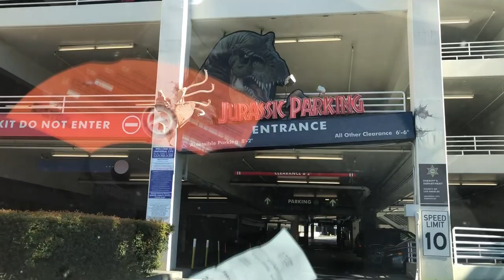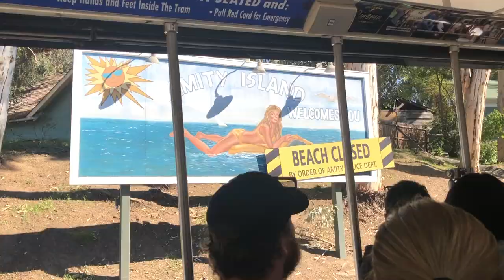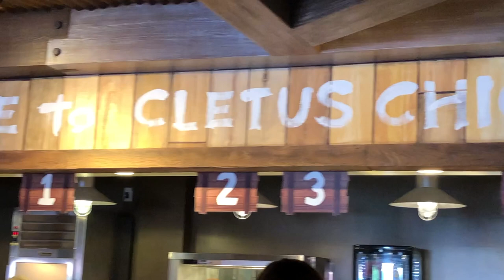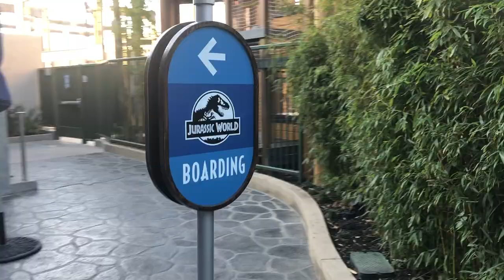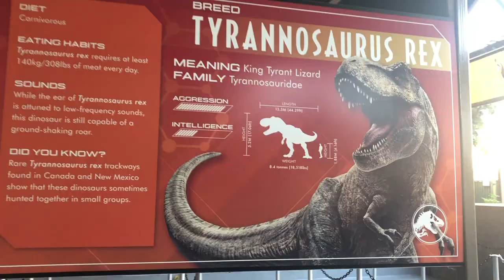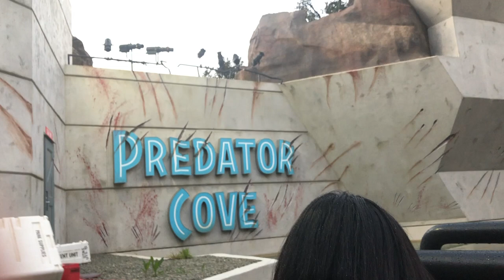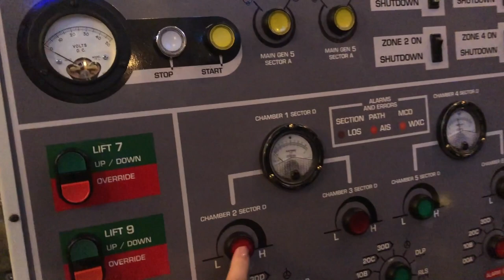Our Day at Universal Studios Hollywood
Paul and I are joined by our old and dear friend Sarah on an adventure through Universal Studios!